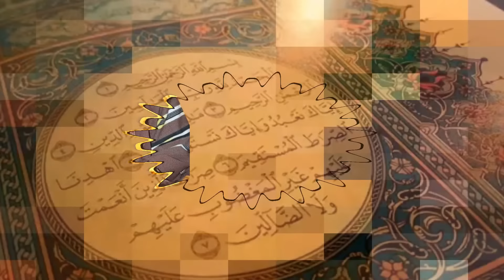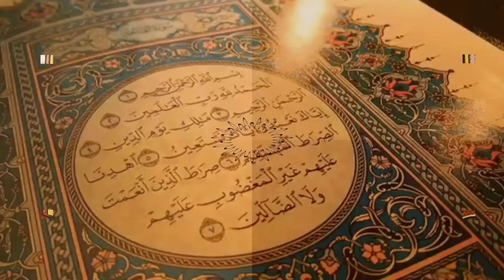TAFSIR SORAT TAKWIRE 3PAR CHEICK MAMADOU KONATÉ LE 03/04/2024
Fatigué d'attendre les résultats ? Abonnez-vous à la chaîne YouTube officielle de El Hadj Cheick Mamadou Konaté afin de pouvoir bénéficier des plus grandes faîda de richesse, de protection, de chance, de guérison, de keneya, de papier saiba et bien plus encore.

NOTRE CHEF ABDOURAHMANE TRAORE SUR TV FAIDA KONATELA